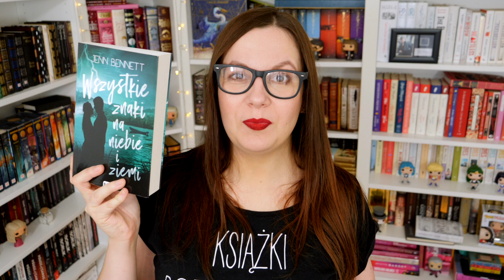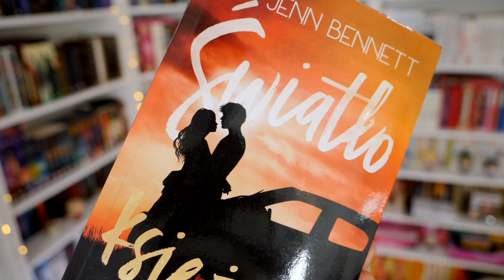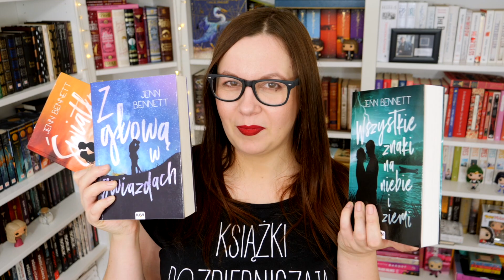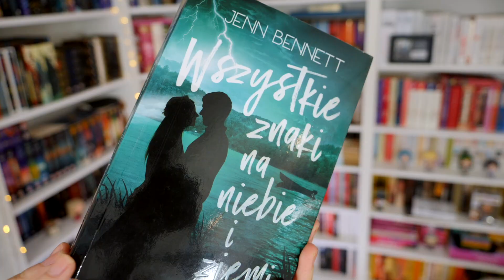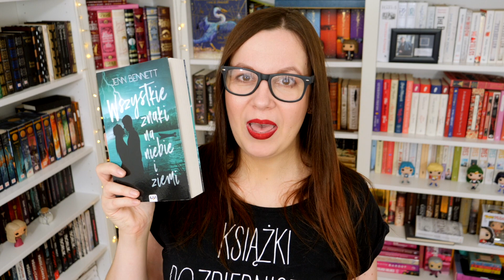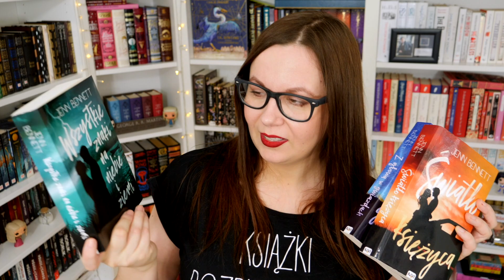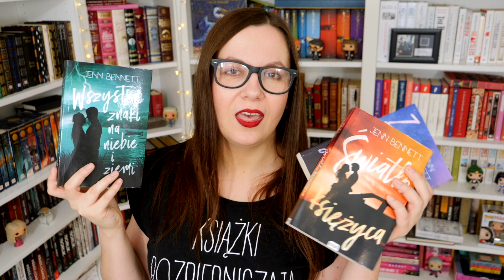Młodzieżowy romans na jesień! 🍁| WSZYSTKIE ZNAKI NA NIEBIE I ZIEMI Jenn Bennett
Nowy młodzieżowy romans od Jenn Bennett! Jak "Wszystkie znaki na niebie i ziemi" wypadają na tle tak uwielbianego przeze mnie "Światła księżyca" oraz książki "Z głową w gwiazdach"? Zapraszam na film :)